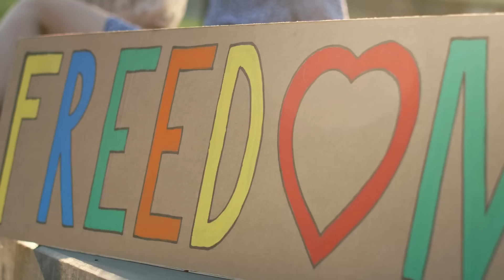Take my hand - TintheL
Take my hand (Music Video) by TintheL